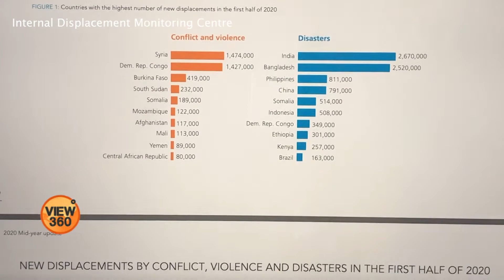One Million People Have Been Internally Displaced in Last Six Months Due to Natural Disasters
سوئٹزرلینڈ میں قائم 'انٹرنل ڈسپلیسمنٹ مانیٹرنگ سینٹر' کی ایک نئی رپورٹ کے مطابق رواں سال کے ابتدائی چھ ماہ کے دوران دنیا بھر میں قدرتی آفات کے باعث ایک کروڑ افراد بے گھر ہوئے۔ مزید 40 لاکھ افراد کو مختلف تنازعات اور مسلح کارروائیوں کی وجہ سے اپنا گھر بار چھوڑنا پڑا۔